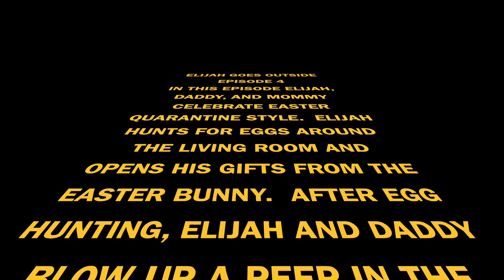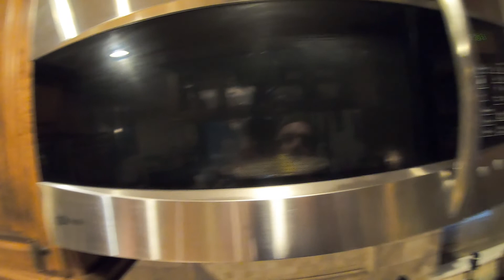Easter 2020 Quarantine Edition | Fun Videos for Kids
We usually get together with family during Easter but this year, due to the shelter in place order, we had to celebrate at home.  We made the most of it, however, and will now share our day with you.   We hope you had a great Easter!